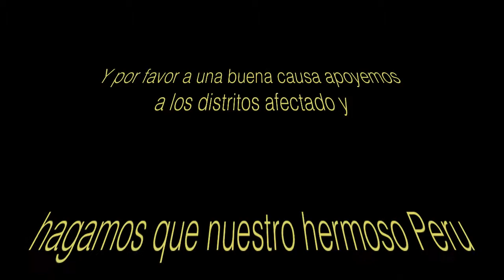Vegueta apoyando a Peru con unas epicas palabras al igual que nosotros / lOsGutiers Dmons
En este video yo Harold opinare y les dire a todas las personas de Peru y de todo el mundo que apoyen con comida,ropa y mass... a esos distritos que estan pasando horribles casos, Por favor quiero que mi Peru se como antes :( ,TODOS SOMOS UNA SOLA FUERZA!